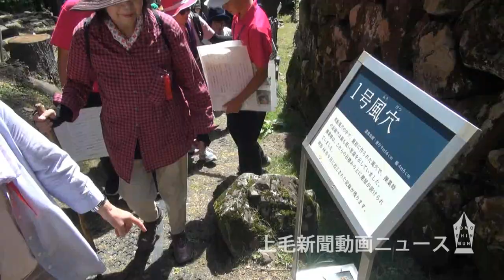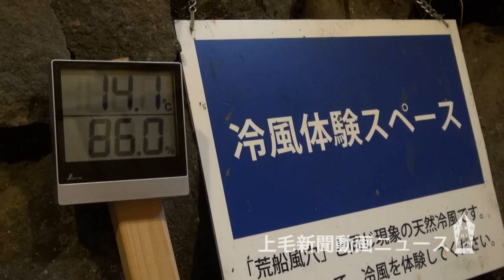荒船風穴で解説ツアー シルク博in下仁田 100人が冷風体感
群馬県の世界文化遺産「富岡製糸場と絹産業遺産群」の登録４周年を記念した「シルク博in下仁田」（県、下仁田町、上毛新聞社など主催）の最終日が8月26日、構成資産の一つの荒船風穴がある同町で開かれた。「『荒船風穴』体感・解説ツアー」に県内外の約100人が参加、冷風を体感した。